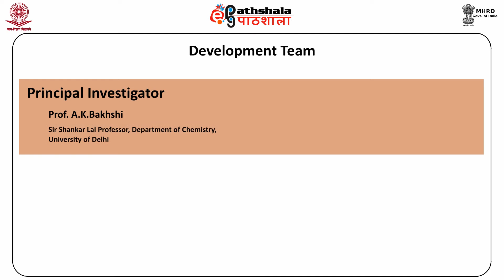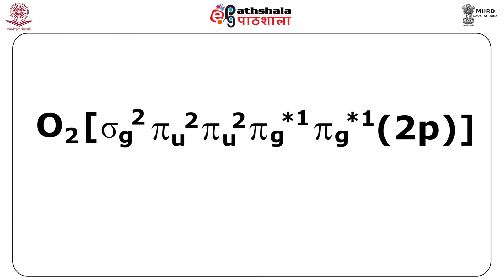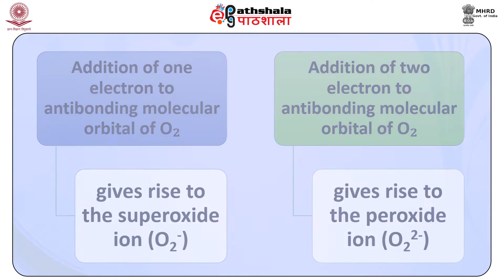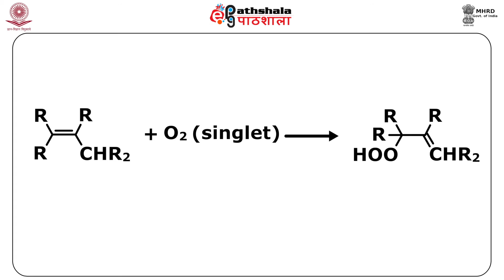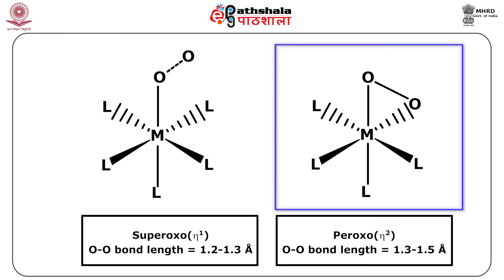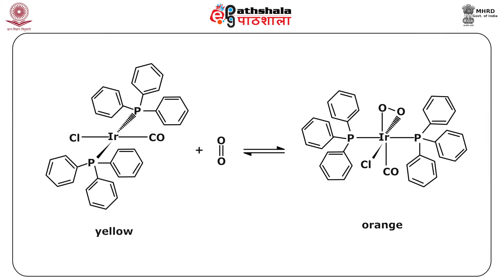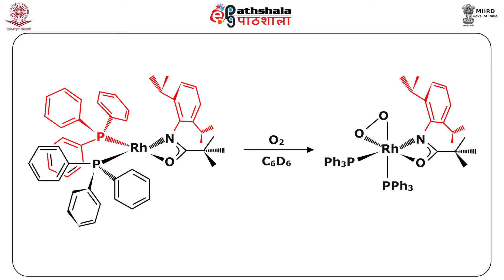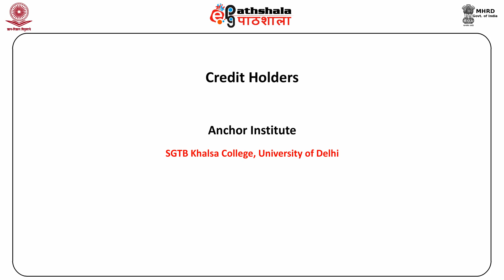Dioxygen Complexes (CHE)